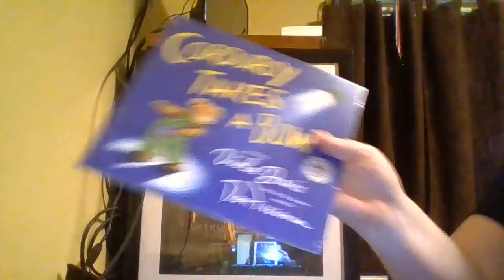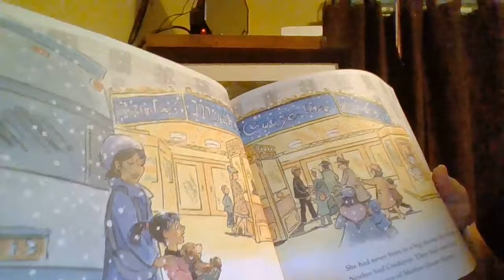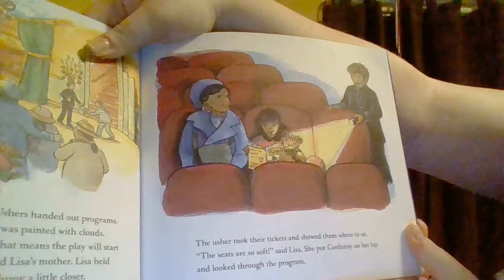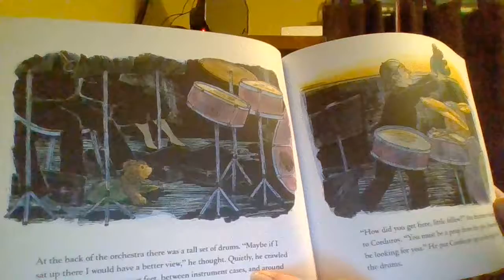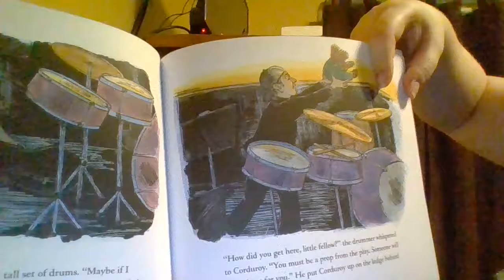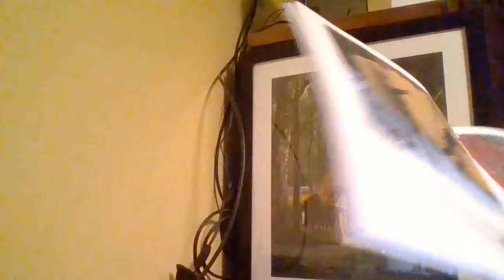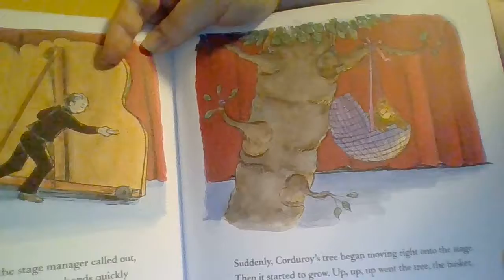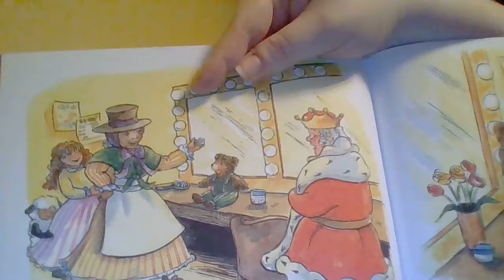Corduroy Takes a Bow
A little bear runs away from his friend.